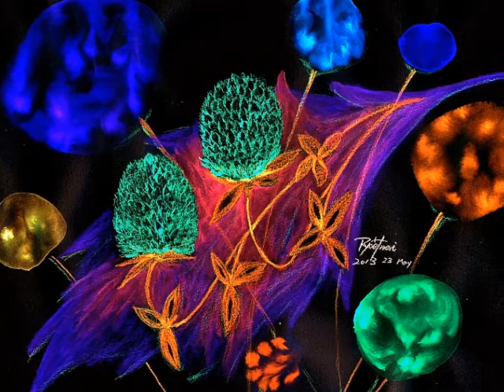緑山美術館２０１４－５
2014年上半期の作品の一部です。曲は「星に願いを」